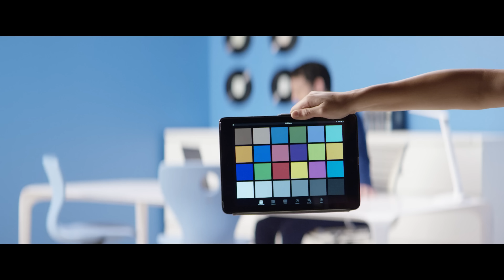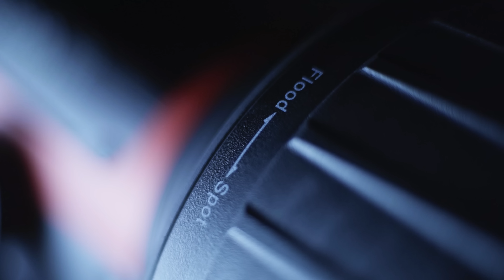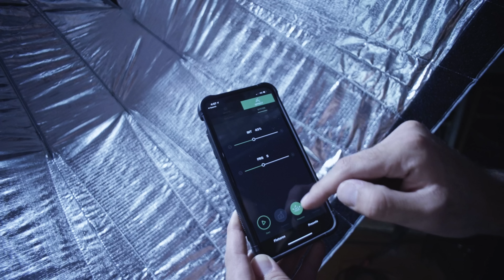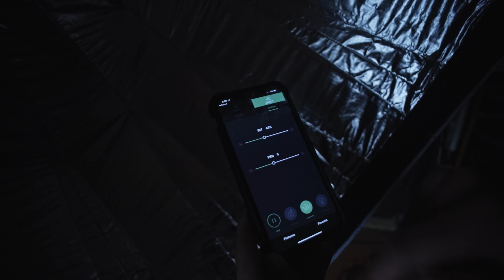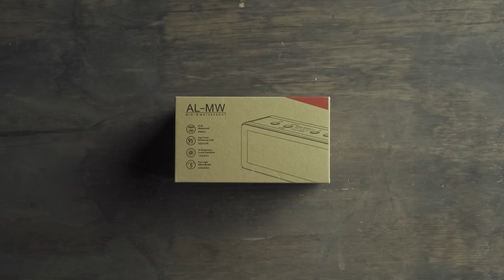ILUMINACIÓN CINE - APUTURE LIGHTS 101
Curso de iluminación 🎥 Review, Unboxing y Clase de Iluminación con Aputure 🎬